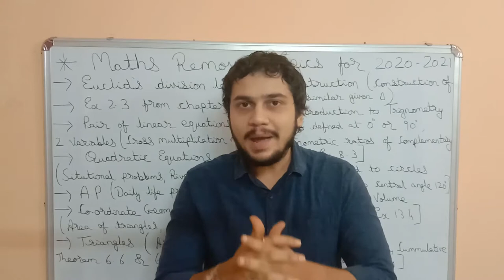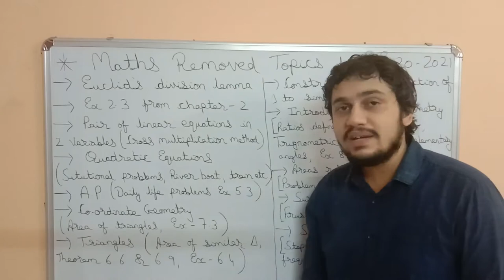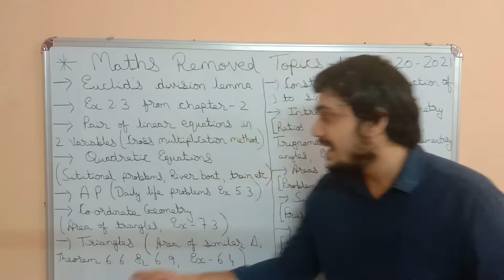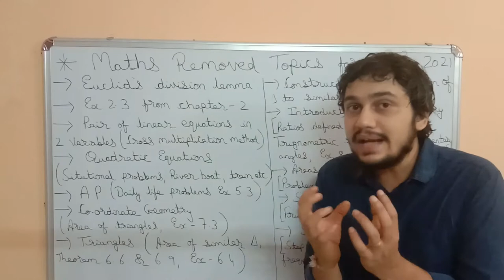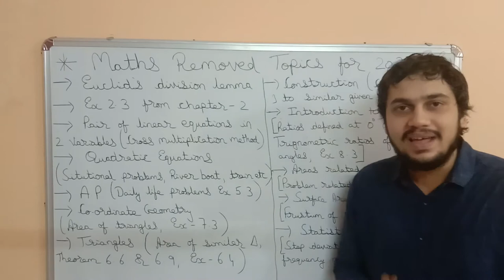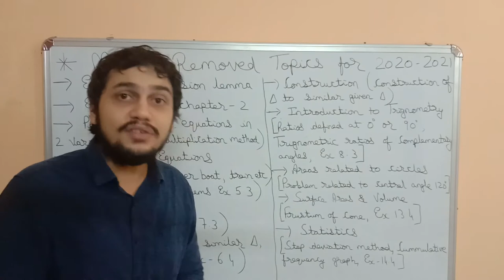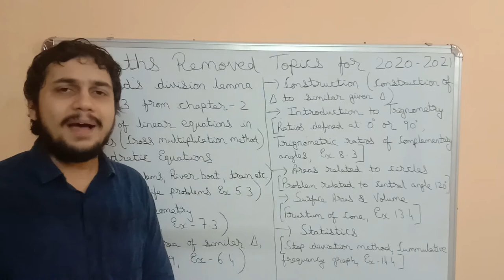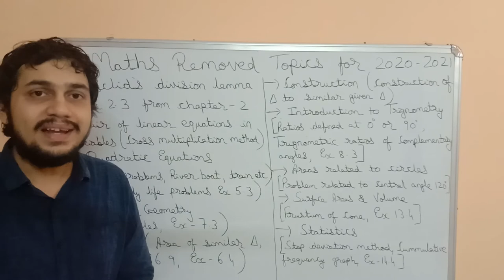Class10 CBSE Syllabus Reduction# Latest Syllabus 2020-21# CBSE New Syllabus Maths# Detailed Analysis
Revised Syllabus of Maths for class 10 CBSE. Detailed Analysis of New Syllabus of Maths.
In this video which topics are removed entirely & Also Chapterwise which Exercise is removed is Discussed.

Topics Covered:
1). Class 10 syllabus 2020-21
2). Class 10 syllabus reduced 2020-21
3). Class 10 syllabus
4). Class 10 syllabus 2020-21 CBSE
5). Class 10 syllabus 2020-21 all subjects
6). Class 10 syllabus 2020-21 CBSE board
7). CBSE class 10 syllabus reduced
8). class 10 syllabus reduction
9). Updated syllabus of class 10 cbse 2020-21
10). Cbse latest news
11). Cbse News
12). Latest Syllabus 2020-21

to motivate
Share to support.